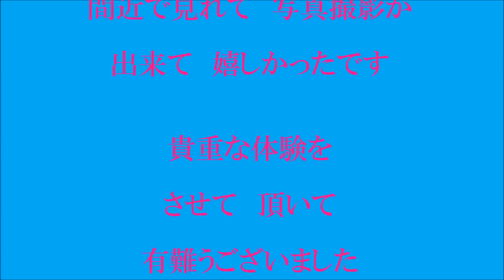写真編 ★ヒコーキを撮ろう! 楽しい空美ちゃんフィンガー での撮影 .ITM 大阪国際空港.2013.3.30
★ヒコーキを撮ろう!　楽しい空美ちゃんフィンガー での撮影 写真編 大阪国際空港.ITM.2013.3..30　　一枚目の写真以外は　撮影順に　入れています。原画をyou-tube用850ピクセルに縮小したものです。

通常は入れない　保安区域内　フインガーでの撮影タイムで　写真の他に動画を撮らせて頂きました。　緊張して　ドキドキで　ブレブレですが　雰囲気はわかっていただけるかと思います。

貴重な体験をさせて頂いて　本当によかったです。ありがとうございました。
関係者の皆様　お疲れさまでした。